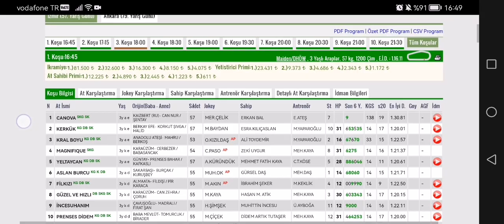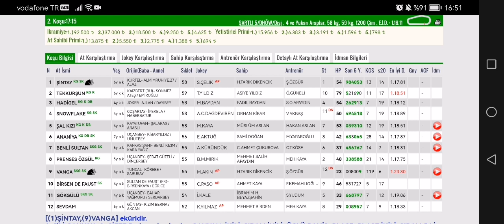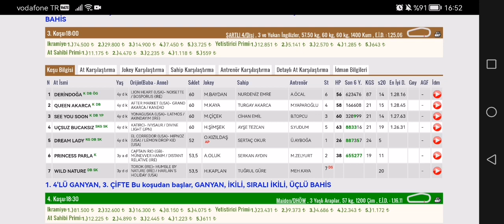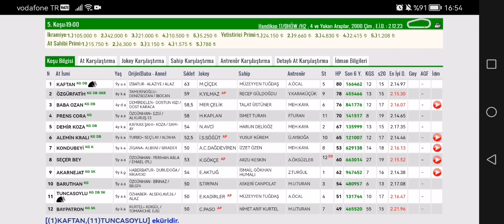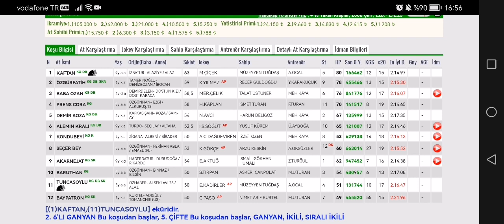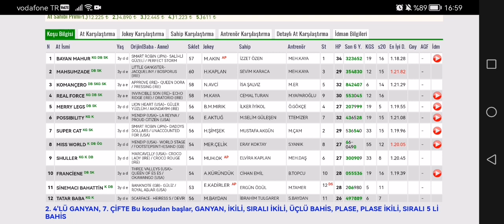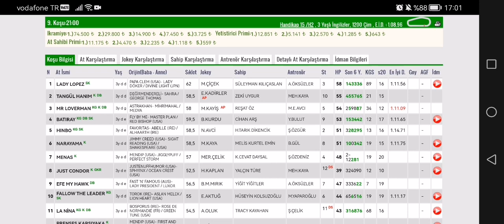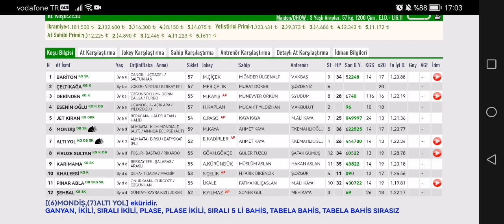27 Ekim 2022 Perşembe İzmir At yarışı tahminleri İzmir altılı ganyan tahminleri ve yarış programı